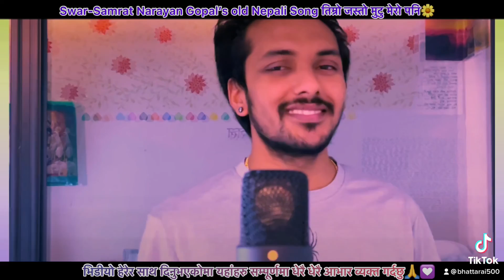Timro Jasto Mutu | तिम्रो जस्तो मुटु Narayan Gopal’s Song~Cover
Narayan Gopal’s song
Narayan Gopal’s old Nepali Song
Timro jasto mutu mero pani
Timro jasto mutu mero pani Narayan gopal
Nepali Song
Sushil Bhattarai Song
Cover song nepali